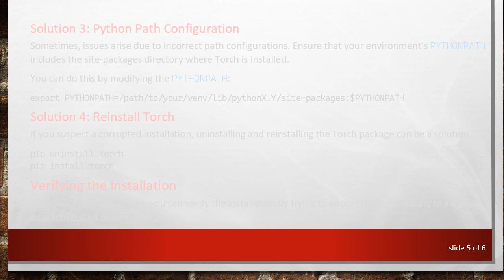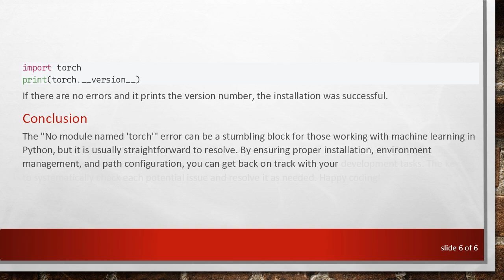How to Fix the "No Module Named 'Torch'" Error in Python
Summary: Encountering a "No Module Named 'Torch'" error in Python? Learn the common causes and the steps to resolve this issue effectively.

If you're working with Python and deep learning frameworks, you may come across the error message "No module named 'torch'". This error typically occurs when Python cannot locate the Torch library in its environment. Torch (PyTorch) is a widely-used machine learning library developed by Facebook's AI Research lab, and not having it properly installed can halt development progress. Below, we'll explore the common causes of this error and provide step-by-step solutions to fix it.

Common Causes

Library Not Installed:
The most straightforward reason for this error is that the Torch library is not installed in your Python environment.

Incorrect Environment:
You may be working in a different Python environment where the Torch library is not installed. Virtual environments are commonly used for managing different dependencies and may cause such issues if not managed properly.

Python Path Issue:
Sometimes, Python’s path configuration might be incorrect, leading to this error even if the Torch library is installed.

Installation Errors:
The installation process might have encountered an issue, causing the Torch library not to be installed correctly.

Solutions

Solution 1: Install Torch (PyTorch)

To fix this issue, you can install the Torch library using pip. Open your terminal or command prompt and enter:

For users who need GPU support, you may need to install a specific version compatible with your CUDA version:

Solution 2: Check Your Environment

Ensure you're working within the correct virtual environment where the Torch library is installed. Activate your virtual environment and then install PyTorch as needed:

Solution 3: Python Path Configuration

Sometimes, issues arise due to incorrect path configurations. Ensure that your environment's PYTHONPATH includes the site-packages directory where Torch is installed.

Solution 4: Reinstall Torch

If you suspect a corrupted installation, uninstalling and reinstalling the Torch package can be a solution.

Verifying the Installation

After following these steps, you can verify the installation by trying to import the Torch library in a Python interactive shell or script:

If there are no errors and it prints the version number, the installation was successful.

Conclusion

The "No module named 'torch'" error can be a stumbling block for those working with machine learning in Python, but it is usually straightforward to resolve. By ensuring proper installation, environment management, and path configuration, you can get back on track with your development tasks. The key is to systematically check each potential issue and resolve it as needed. Happy coding!